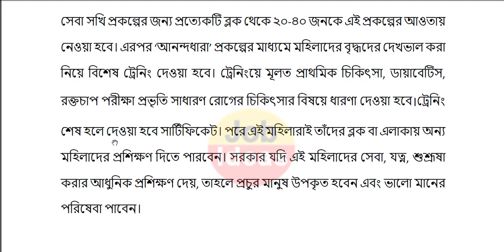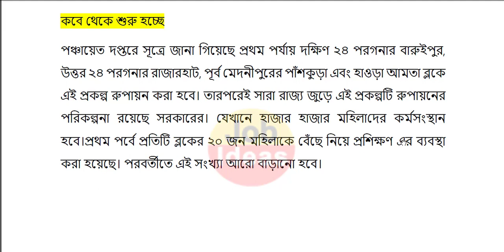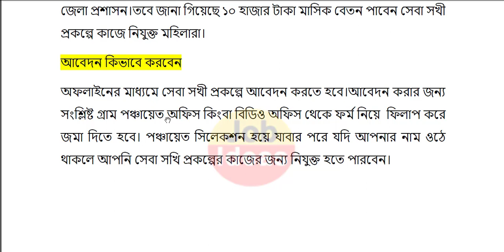মমতার নতুন প্রকল্প সেবা সখী | 👍প্রতিদিন ৩০০ টাকা করে দেবে রাজ্য সরকার তাড়াতাড়ি আবেদন করুন